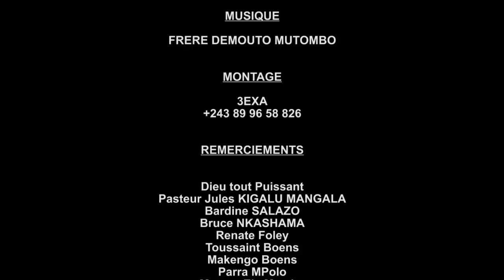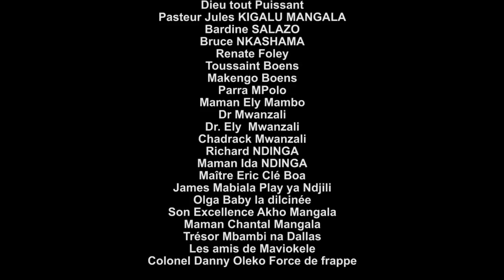Gag Congolais 2022: MOKILI TOUR A TOUR avec Mavios, Ambulance, Mukwabor, Billy, Liya